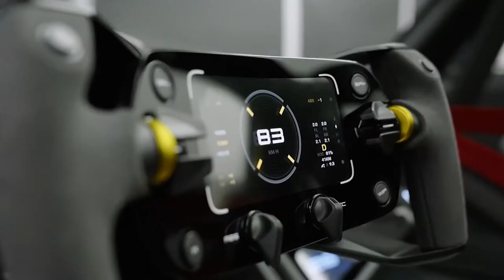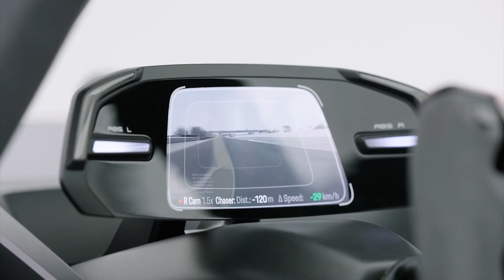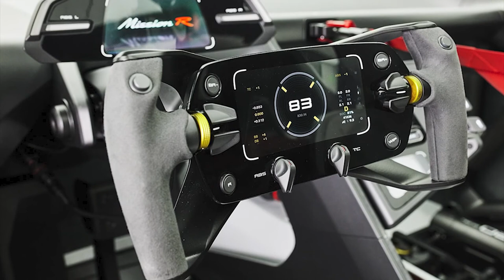NEW PORSCHE MISSION R CONCEPT | INSANE 1,088 PS ELECTRIC RACING CAR | FUTURISTIC PORSCHE CAYMAN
DETAILS ABOUT THE CAR:
The Porsche Mission R Concept is a vision of the future all-electric sports cars from Porsche.
The electric all-wheel drive delivering over 800 kW (1,088 PS) in so-called qualifying mode takes the Mission R to a top speed of more than 300 km/h. The power output remains constant, so there is no thermally induced derating - a major benefit of using the electric motors with direct oil cooling developed at Porsche. The electric motor on the front axle develops as much as 320 kW (435 PS) in racing mode, while the motor on the rear axle produces a maximum of 480 kW (653 PS). The all-electric racing car, which weighs in at around 1,500 kilograms, accelerates from zero to 100 km/h in less than 2.5 seconds.
The Porsche Mission R features the typical racing design of the marque and is future driven at the same time. At first glance, the extreme compactness is very apparent: it has a length of 4,326 millimetres and a width of 1,990 millimetres. Typical of racing cars, the electric racer sits very low on the road (height: 1,190 millimetres). The wheelbase: 2,560 millimetres. The narrowly shaped cabin reduces the frontal area of the racing car and contributes to the outstanding e-performance due to the lower air resistance.